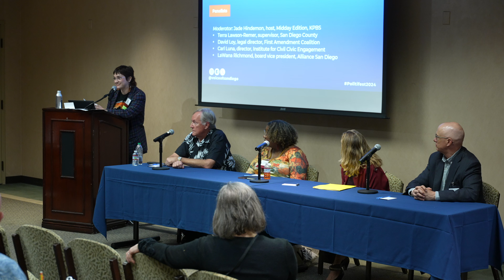VOSD Politifest 2024 | The Rise of Incivility in Public Meetings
Name-calling, mockery, outbursts, and expletive-filled tirades are now standard fare at the San Diego County Board of Supervisors’ meetings. This panel will explore how and why commenters’ speech has veered into threats and racist remarks, and ways to quell hostility without violating First Amendment protections.

Speakers: Carl Luna, Terra-Lawson Remer, David Loy, LaWana Richmond

Moderator: David Washburn